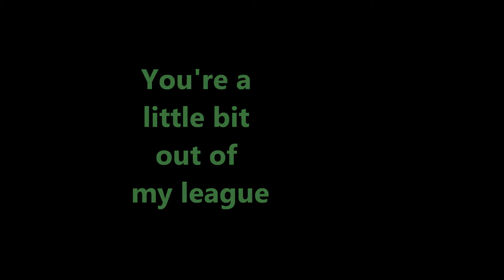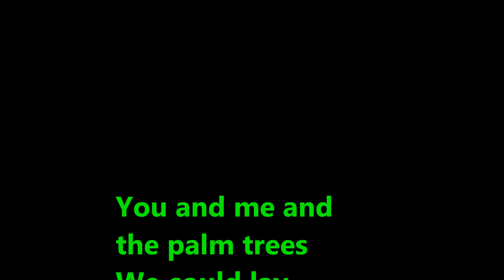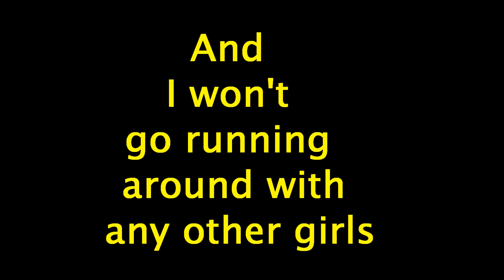Allstar Weekend- Mr. Wonderful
Sorry I haven't uploaded in a loooong time! This is one of my favorites by Allstar Weekend. I hope you enjoy this as much as I do. Thanks!